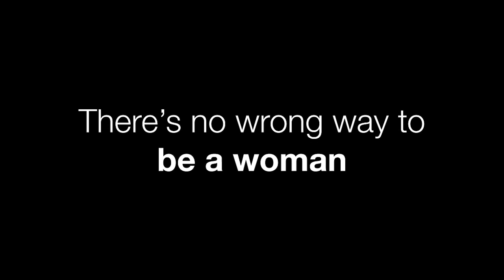CHILDFREE | COMM FILM FEST '21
Catch 'CHILDFREE' by Looi Kar Wei premiering for the first time in COMM FILM FEST '21 on 7th Feb (Sunday).